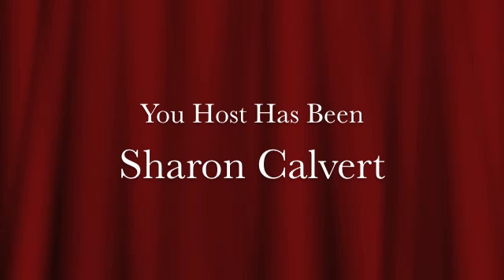Eye on Tampa Bay---TBARTA 2 24 14